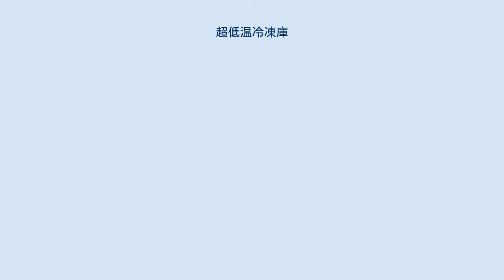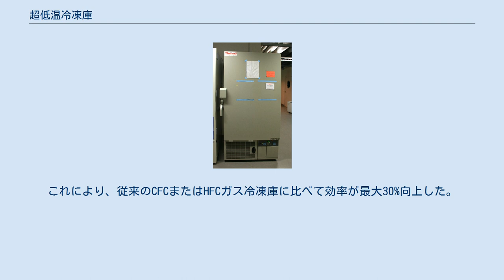超低温冷凍庫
標準的な直立型の超低温冷凍庫 超低温冷凍庫（ちょうていおんれいとうこ、英: ultra low temperature (ULT) freezer）は、内容物を-40～-86°C（-40～-123°F）の間で保管する冷蔵庫である。
別名として、超低温フリーザー、ディープフリーザー、ULTフリーザー、マイナス80℃冷凍庫とも呼ばれる。
直立型とチェスト型がある。
 -80℃冷凍庫にサンプルを入れる科学者 標準的な冷蔵庫や冷凍庫を使用して-20～+4℃ (-4～39°F）で短期的にサンプルを保管するのとは対照的に、多くの分子生物学やライフサイエンス研究室では、DNA、RNA、タンパク質、細胞抽出物、試薬などの生物学的サンプルの長期保管が必要になる場合がある（「コールドチェーン」や「コールダーチェーン」(超低温での保管や物流の方式)のインフラを含む）。
サンプルが損傷するリスクを減らすために、これらの種類のサンプルは-80～-86℃ (-112～-123°F)の極低温を必要とする。
細胞は、液体窒素のタンクで-196℃（-320.8°F）で保管される。
「極低温チェスト型冷凍機」は-150℃ (-238 °F)までの温度を達成でき、液体窒素のバックアップを持つ場合がある。
 超低温冷凍庫内のサンプルは、ポリマーチューブやマイクロチューブで保存されることがよくある。
通常、これらのマイクロチューブは64本、81本、100本が、段ボールやポリマー製の箱の中に格子状に配置される。
標準的な超低温冷凍庫では、約350～450箱のマイクロチューブを収納することができる。
 実験室の冷凍庫でサンプルを保管するために一般的に使用されるボックス ライフサイエンス以外では、マグロ漁において超低温冷凍庫の使用が必須である。
 超低温冷凍庫には通常、冷凍庫が故障した際に指定された関係者にリモートで警報する警報システムが装備されている。
 プルダウン時間は、超低温冷凍庫を外気温度から-80～-86℃（-112～-123 °F）の指定温度まで冷却するのに必要な時間として定義される。
この時間は、断熱材の種類、コンプレッサーシステムの効率、フリーザー内に設置された金属製の棚に大きく依存している。
21世紀の初めに超低温冷凍庫は3～5時間以内に冷却することができた。
暖機時間は通常、1/8℃/分である。
 低温によって、超低温冷凍庫は大量の電気エネルギーを消費するため、運用コストが高くなる。
2010年、スタンフォード大学には2,000台以上の超低温冷凍庫が設置され、そのエネルギー消費量は推定400億BTUで、年間560万ドルのコストがかかっていた。
しかし、最新の超低温冷凍庫では消費電力が少ない。
 近年、一部の研究者は、エネルギーを節約し、冷凍庫のコンプレッサーの摩耗を減らすために、研究室が冷凍庫の-80℃ではなく-70℃に設定することを提案しはじめている。
 冷凍庫の容量、ドア開放の頻度、そしてサンプル数に応じて、エネルギー消費量は約11 kWh/日からそれ以上になる。
エネルギー消費を削減するために、断熱材を可能な限り効率的にする必要がある。
内側にもう一枚のドアを追加することで、メインドアを開ける際の温度損失を軽減できる。
超低温冷凍庫内の着氷を最小限に抑える必要がある。
最新の超低温冷凍庫は、コンプレッサーとファンの両方に可変速ドライブを採用している。
これにより、エネルギー消費量はさらに30%削減され、通常8.5 kWh/日となっている。
 カスケード冷凍（CR）システムを採用した超低温冷凍庫は、家庭用冷蔵庫の最大20倍のエネルギーフットプリント（CO2排出）を使用し、温室効果ガス流体（典型的にはハイドロフルオロカーボンR-508B）を使用して冷凍している。
最新の超低温冷凍庫はHC（炭化水素）ガス混合物を採用している（通常はエタンとプロパン）。
これにより、従来のCFCまたはHFCガス冷凍庫に比べて効率が最大30%向上した。
 2サイクルカスケード冷凍プロセスの概略図